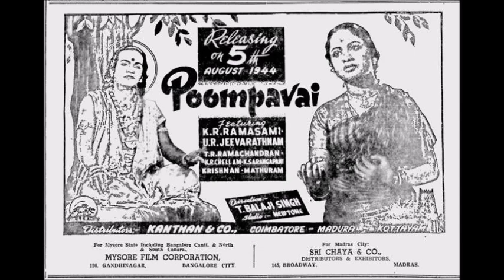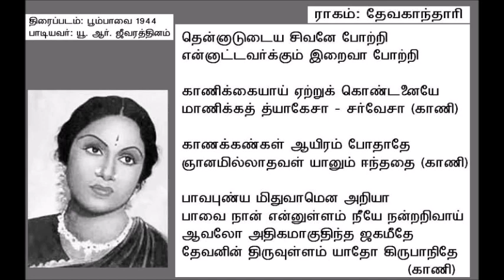Poompavai 1944 Thennaadudaiya Sivane U R Jeevarathinam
"தென்னாடுடைய சிவனே போற்றி"
ராகம்: தேவகாந்தாரி
பாடியவர்: யூ. ஆர். ஜீவரத்தினம்
இயற்றியவர்: மதுரை மாரியப்ப சுவாமிகள்
இசை: அட்டப்பள்ளி ராமா ராவ்
திரைப்படம்: பூம்பாவை
வெளியான நாள்: 5 ஆகஸ்ட் 1944

Thanks to:
Audio clip: Mr. Aligan
Old songs collector Shri R. Natarajan